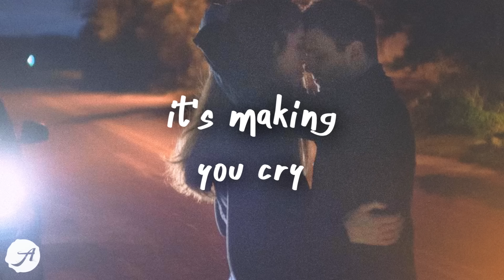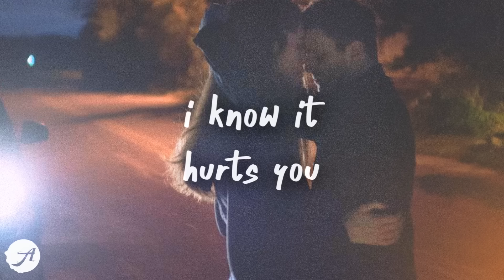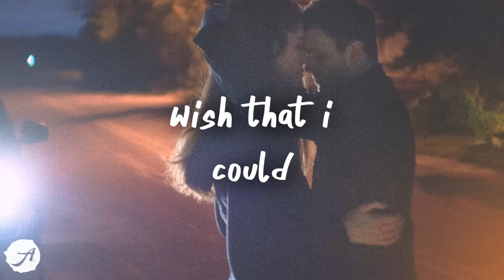Cigarettes After Sex - Cry (Lyric Video)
it's making you cry every time
you give your love to me this way
saying you'd wait for me to stay
i know it hurts you
but i need to tell you something
my heart just can't be faithful for long
i swear i'll only make you cry
maybe i'd change for you someday
but i can't help the way i feel
wish i was good, wish that i could
give you my love now
i need to tell you something